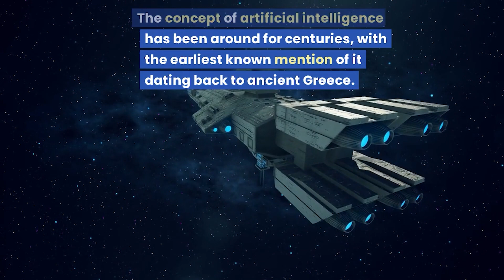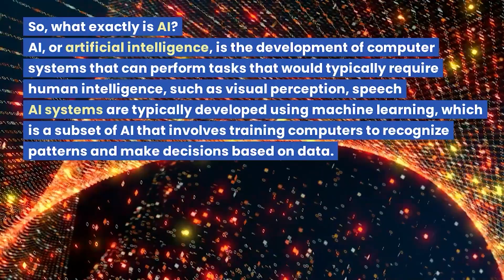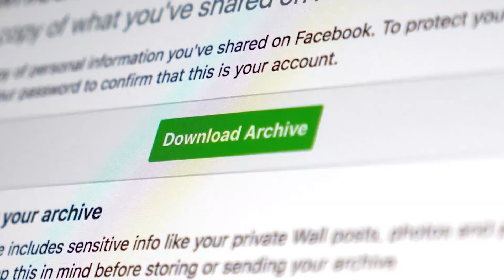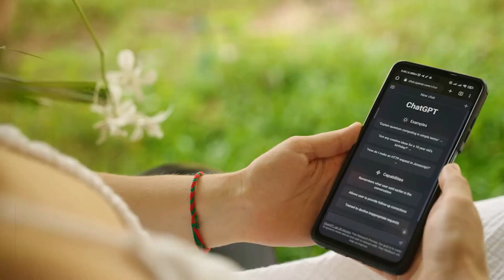This isn't me. This is the POWER of Artificial Intelligence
Links I used:
The only editing I did was:
1. Spaced out voice clips to match video clips
2. Lowered music volume so you can hear my voice.
3. Render
4. Export
5. Upload